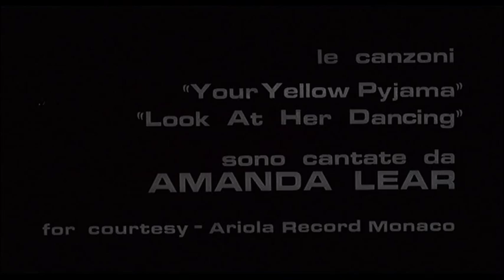La Ragazza dal Pigiama Giallo (Trailer Italiano)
La Ragazza dal Pigiama Giallo (The Girl in the Yellow Pajamas / The Pyjama Girl Case) -  Trailer Italiano - Italia, 1977

Regia: Flavio Mogherini

Musiche: Riz Ortolani

Cast: Michele Placido, Dalila Di Lazzaro, Ray Milland, Mel Ferrer, Howard Ross, Eugene Walter, Rod Mullinar

Trama:
Sulla spiaggia nei pressi di Sidney viene trovato, fra i rottami di un'auto data alle fiamme, il cadavere di una ragazza col volto carbonizzato che indossa i resti di un pigiama giallo. Ai due giovani colleghi incaricati ufficialmente delle indagini si affianca, malvisto, il vecchio ispettore Thimpson, ormai in pensione...